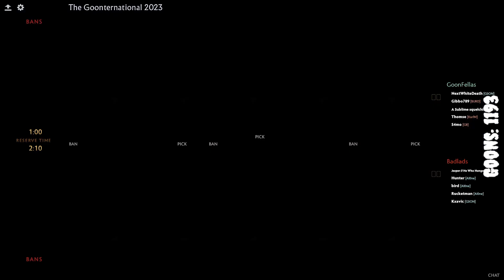[GTi 2023] Pyrion Flax casts Badlads vs Goonfellas (Group B - Week 2) Sep 4 2023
Group Stages - Group B - Series #17 of The Goonternational 2023, tournament from the Pyrion Flax Discord goon community.

Casters: Pyrion Flax, Cock Wobblemeister, ThePlague34

UNOFFICIAL upload from original Twitch VOD broadcast on September 4, 2023. For archival purposes only.

0:00:00 Intro
0:09:10 Game 1
1:00:20 Analysis
1:08:10 Game 2 (ABRUPT ENDING)